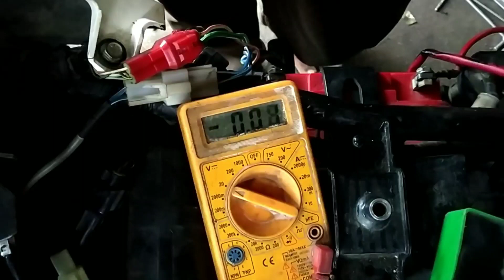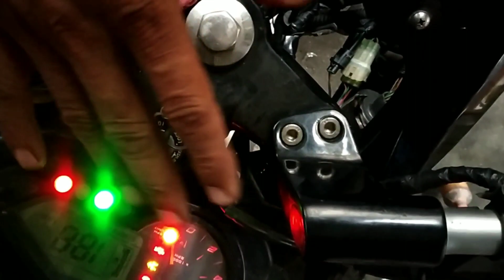Bajaj pulsar 220 CDI DISCHARGE IGNITION problem